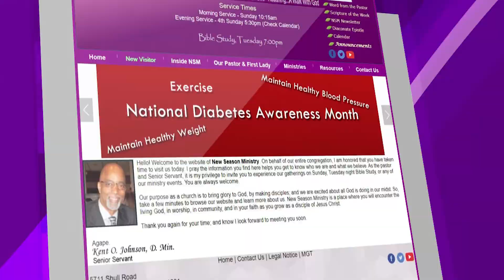NSM Church Announcements for 24Nov2019